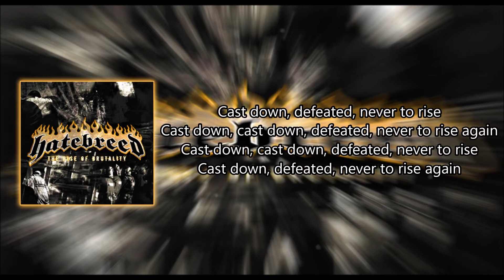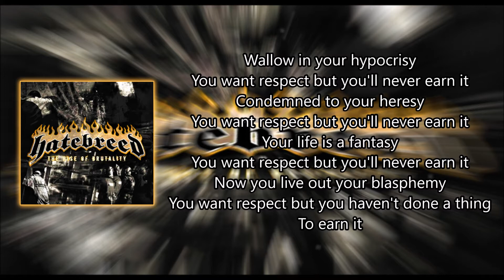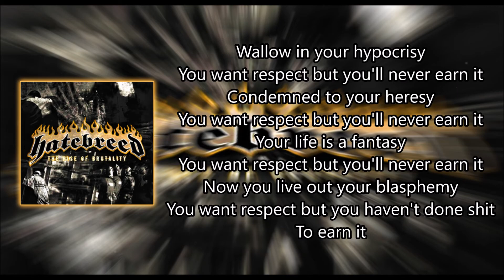Doomsayer - Hatebreed "Con letra/with lyrics"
Cancion: Doomsayer
Artista: Hatebreed
Album: Rise Of Brutality
Genero: Metal
Fecha De Lanzamiento: 2003